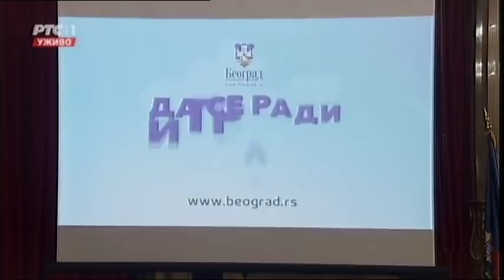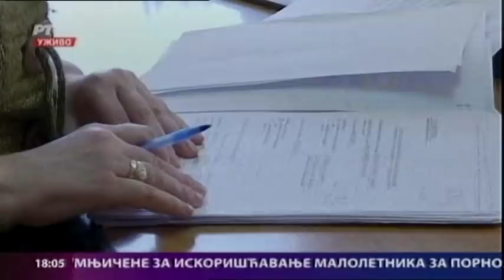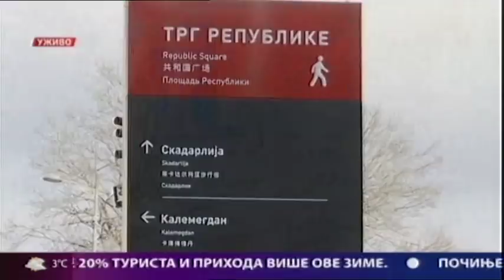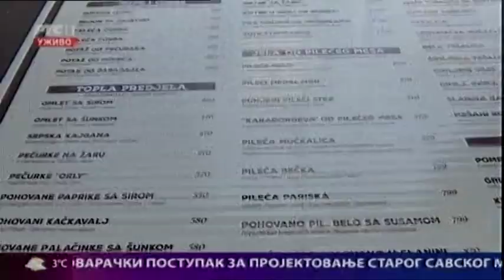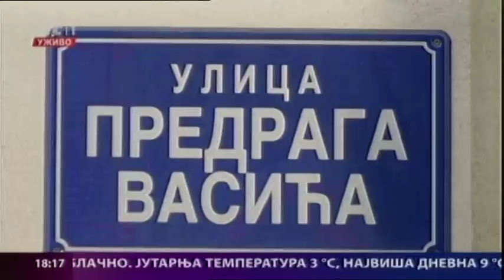Beogradska hronika 05.12.2017.